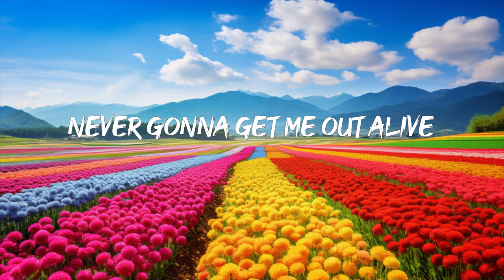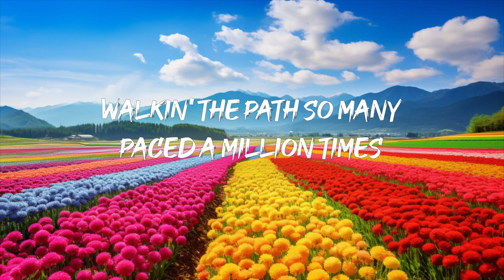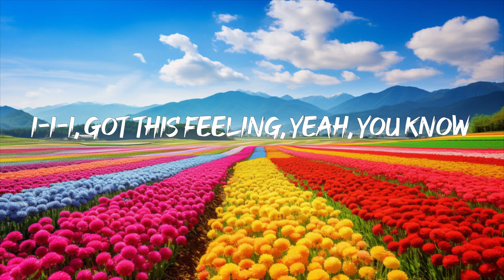Imagine Dragons - Bones (Lyrics)